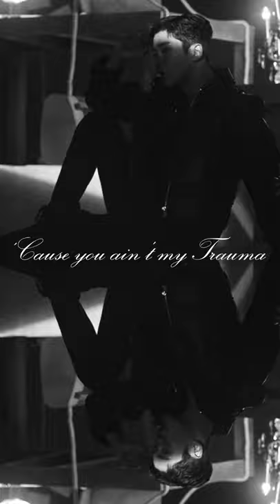SF9 RECOLLECT FILM - RO WOON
SF9 10TH MINI ALBUM [RUMINATION]
RECOLLECT FILM - RO WOON

▶ TITLE - Trauma
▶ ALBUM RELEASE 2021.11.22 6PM